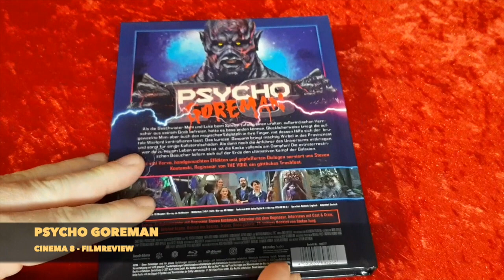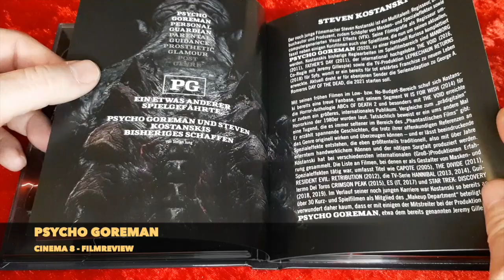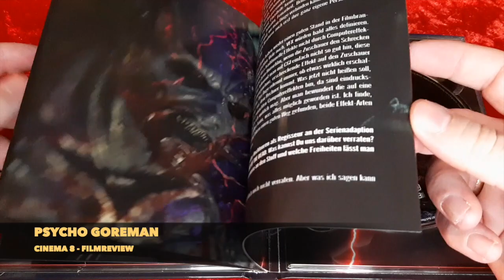Psycho Goreman (2020) / Cinema 8 - Filmreview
DVD & BluRay (Mediabook) - Rezension